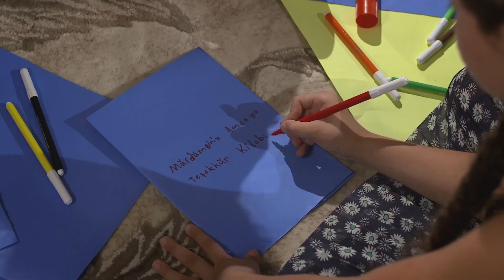¡La difícil decisión de la familia Emiroglu! | Elif Capítulo 415